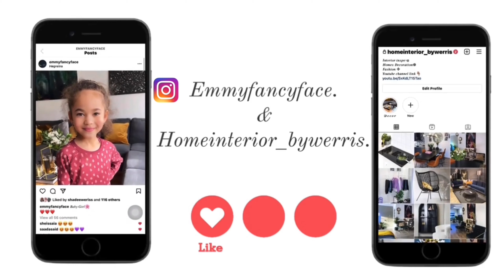Day in life| Birthday Celebration|EidMubarak: VLOG